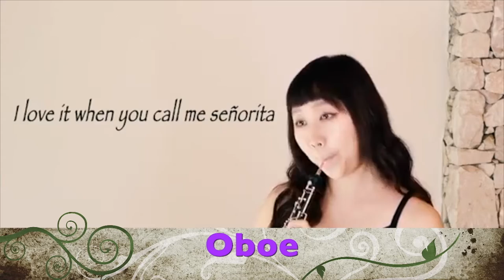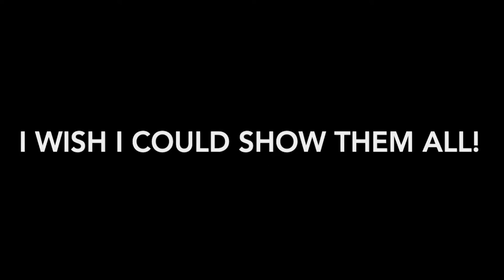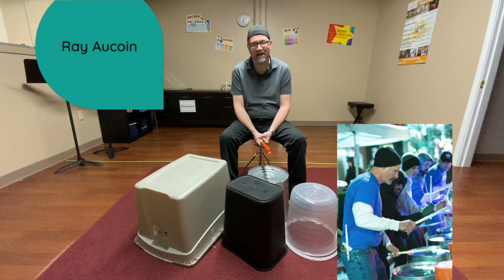Arts Program Profile: Nashua Community Music School. ArtWeek Nashua 2020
Overview of Nashua Community Music School programs, featuring student performances.